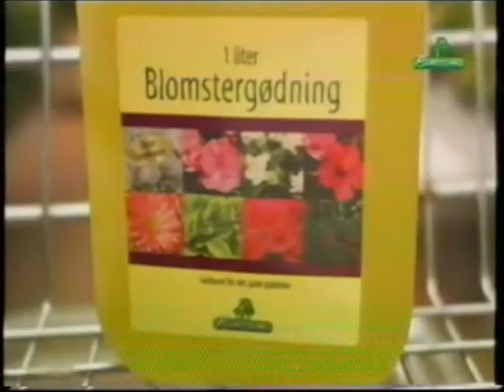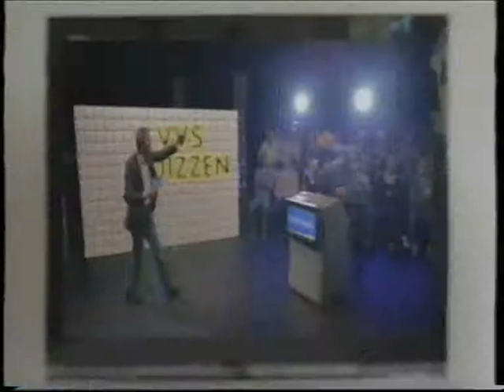TV2 Nord og TV2 reklamer fra 2011#1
Denne reklameblok indeholder:
* Reklame for Nørresundby bank.
* Reklame for Plantorama.
* Reklame for Opel i Nordjylland.
* Reklame for VVS Eksperten.
* Vi skifter fra TV2 Nord til almindelig TV2. Vi går til reklamer.
* Reklame for 1enkelt.
* Reklame for LoveFilm.
* Reklame for Chevrolet Aveo, med Helena Christensen.
* Reklame for Lotto, med de siamesiske tvillinger.
* Derpå en afbrydelse.

Dette klip er fra omkring september 2011.